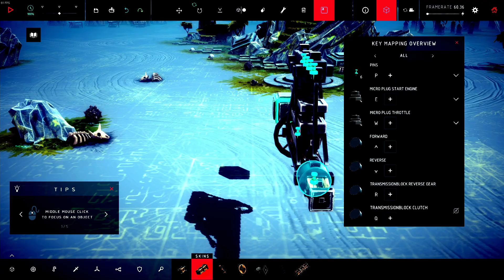Inline 4, Vehicle, and More|Besiege|Best Creations